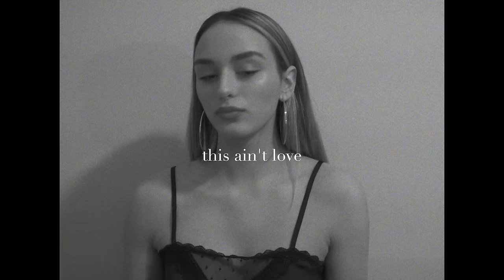Lacy Cavalier - This Ain't Love (Fan Video)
it’s bc of y’all that I’m putting this ain’t love out. it’s bc of y’all that my music has a home. it’s bc of y’all that I feel safe enough to share my stories. can we please never stop this thing we have going? I’m real into it